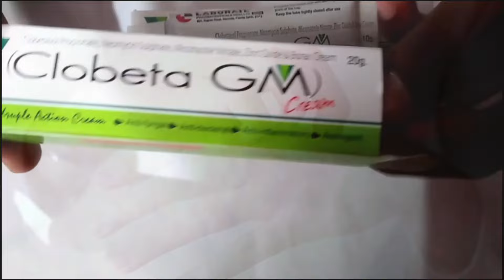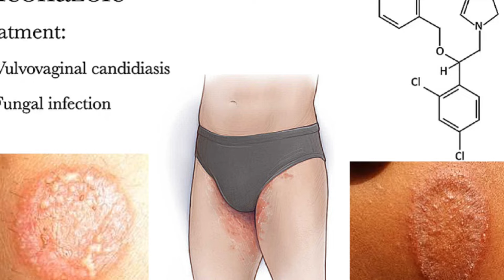Clobeta gm Cream ll Skin Infection की सबसे अच्छी क्रीम ll Pharma lectures ll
In this video I talk about clobeta gm cream

pharma lecture,
clobeta gm Cream,
clobeta gm Cream uses in hindi,
skin Infection Cream,
bacteria infection cream,
clobeta cream,
clobeta gm,